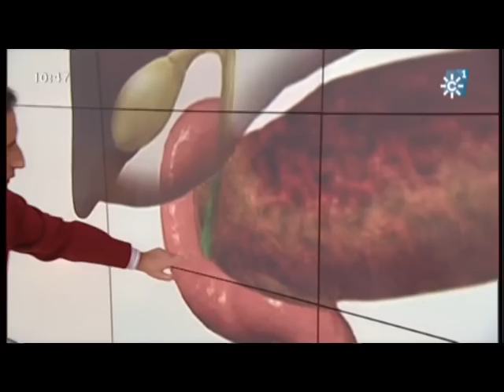Pancreatitis Consulta Mira la vida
Si se detecta a tiempo esta patología se puede evitar graves consecuencias